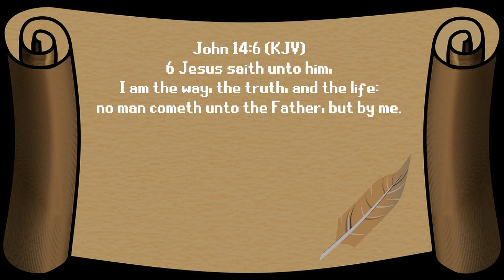[Fortnite] - "VISIT THE CENTER OF DIFFERENT STORM CIRCLES?!"